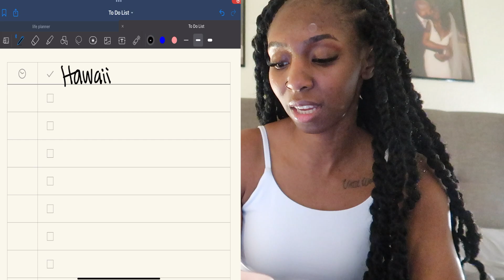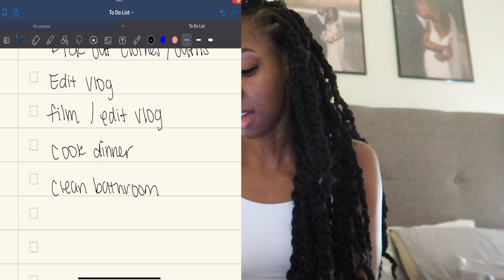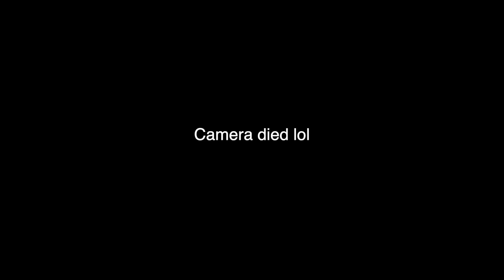TRAVEL VLOG: Pack With me for our Honeymoon! What I packed for a 7 day vacation!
Prep + Pack With me for our HONEYMOON!

Hi friends! I hope you enjoy this prep and pack with me vlog! I managed to pack for an entire week in a carry-on! This is my first packing video and I had so much fun filming & editing it, I hope you all enjoyed it! One more video until the honeymoon vlog!
Time Stamps:
Intro 0:00- 0:16
How I prepped 0:17-  1:30
Testing Dossier 1:31 - 3:55
Creating my to-do list 3:56 - 5:39
Last minute cleaning & cooking 5:40 - 8:15
Packing 8:16 - 11:40
Editing 11:41- 13:04
Last minute packing 13:05 - 14:23
Outro 14:24 - 15:11
How you can help!
S o c i a l s !
M u s i c:
e q u i p e m e n t:
Cannon G7X Mark 2
62 inch tripod
mini tripod

About me:
Hi! Thank you for clicking on this video! My name is Trenee, like Renee with a T! I am 25 years old living in Phoenix, Arizona! I love everything about fitness, I have been working out for a couple years now and have dreams of becoming a personal trainer! I married my soulmate in January 2021 and we have been living happily ever after! ❤️

If you've made it this far, you're amazing! comment a "🖤" so I know!